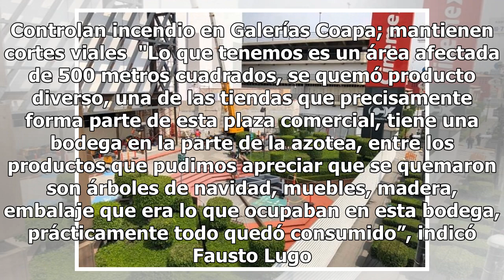En regla, labores de rehabilitación de Galerías Coapa: Tlalpan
La delegación Tlalpan informó que en seguimiento del incendio que se registró este lunes en la plaza comercial Galerías Coapa, existen registros de licencias de construcción especial vigentes para realizar las labores de reforzamiento y reestructuración del inmueble.   Ello, luego de que tras el sis...